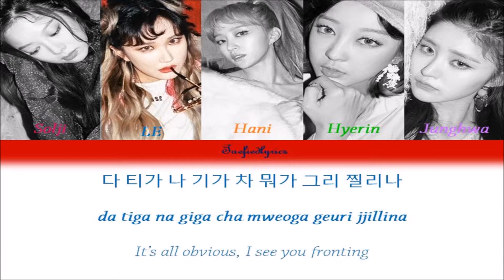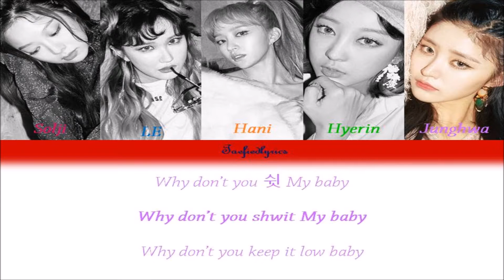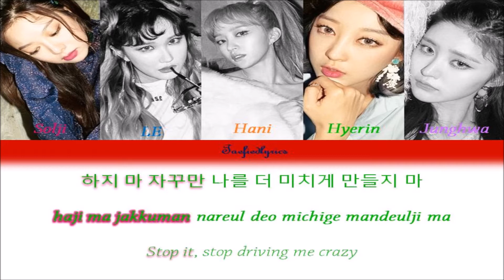EXID - DDD(덜덜덜) Colour Coded Lyrics (Han/Rom/Eng) by Taefiedlyrics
EXID's song "DDD" with Hangul, Romanization and English subs!

Solji, LE, Hani, Hyerin, Junghwa

Lyrics/작사: LE, V!VE, 신사동 호랭이
Composer/작곡: LE, V!VE, 신사동 호랭이
Arranger/편곡: 신사동 호랭